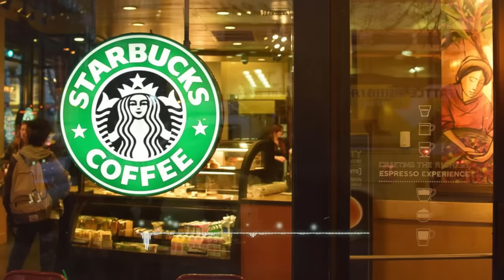Coffee Jazz Music - Best Music for Cafe, Bar, Elegant Restaurant, Cafeteria and Chill Out Businesses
You can use this music at your restaurants, shops, hospitals, offices, parties, etc..

Amazon Music
▼ BGM channel
Amazon Music
▼ Green Music BGM channel
Amazon Music

Morning.